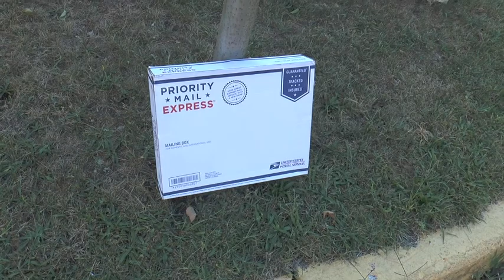The Box Pd2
Pd2 (TV2) Box Challenge